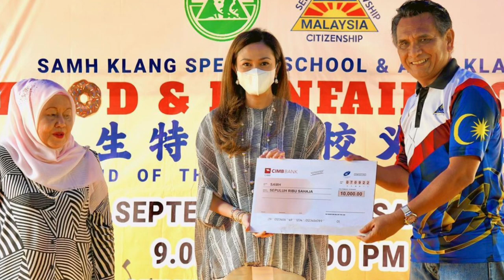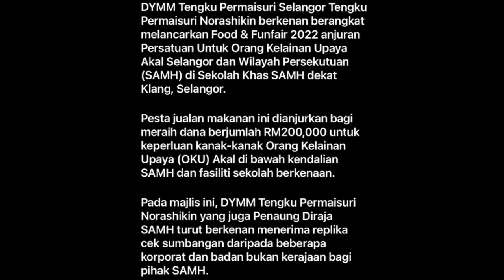DYMM Tengku Permaisuri Norashikin || Food & Funfair 2022